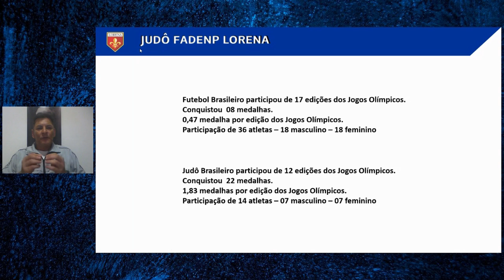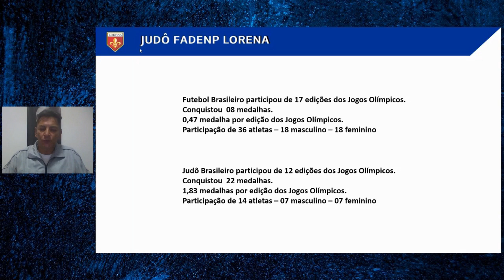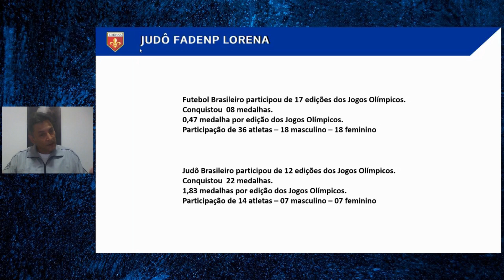VÍDEO 63: JUDÔ EM DEBATE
Neste vídeo, daremos continuidade a uma série de vídeos, na  qual, debateremos e abordaremos questões sobre Judô, esportivo, competitivo e formativo.

Visitem nossas mídias sociais, inscrevam-se, curtam e compartilhem.